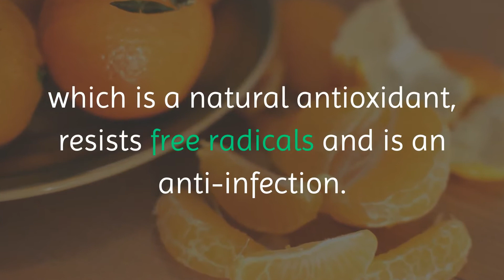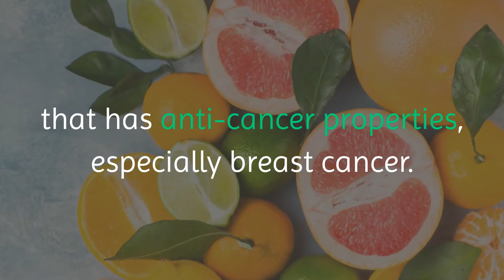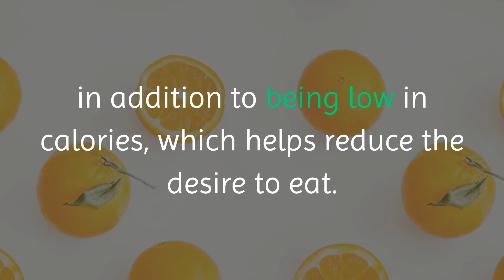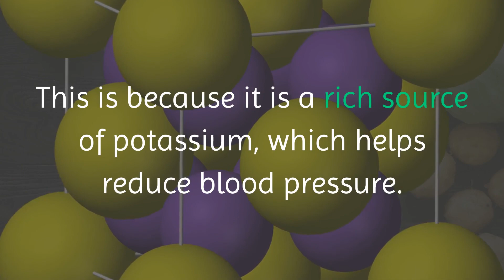learn about the health benefits of tangerines